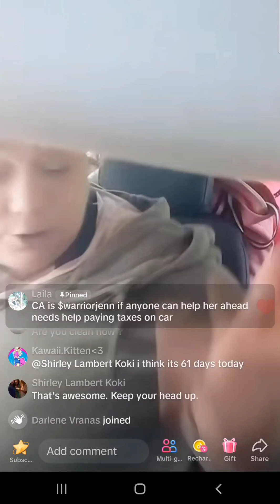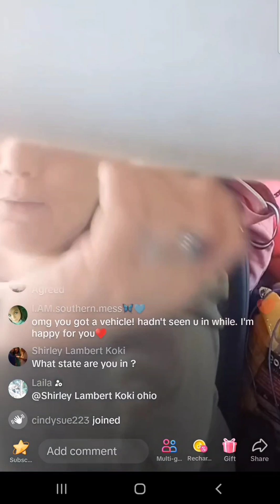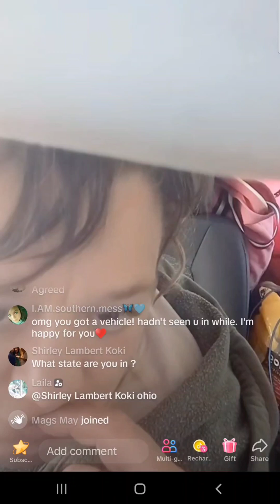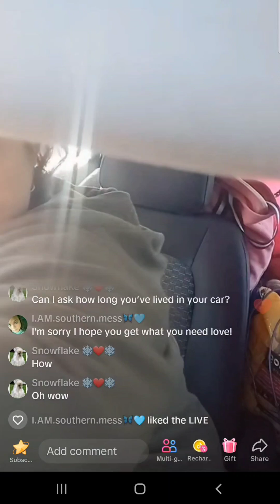jenn pt 4. 10/22/2023